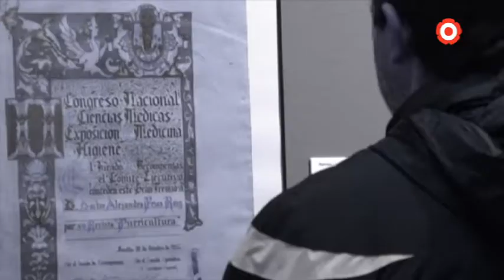Cap. 10: Testimonis del Dr. Frias: Luis Soler (III)